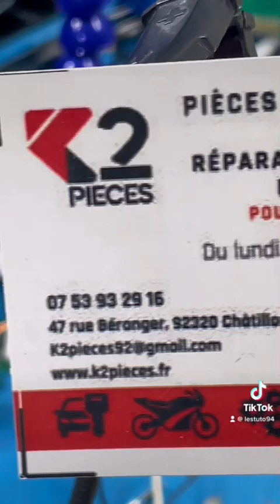Reparation kit sena problème de bouton de la perche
Bien venu dans la Révolution